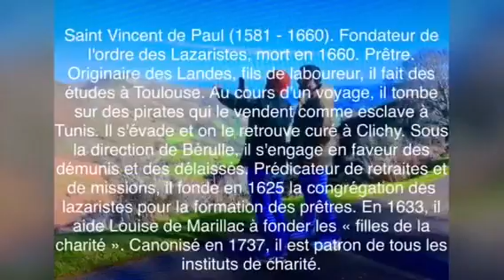Bon Vendredi 27 Septembre 2024🍀🕊💙💛❤️Bon Anniversaire🌹Bonne Fête Vincent de Paul, ELZÉAR🌹